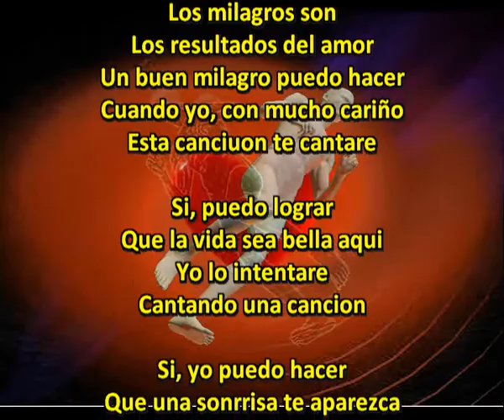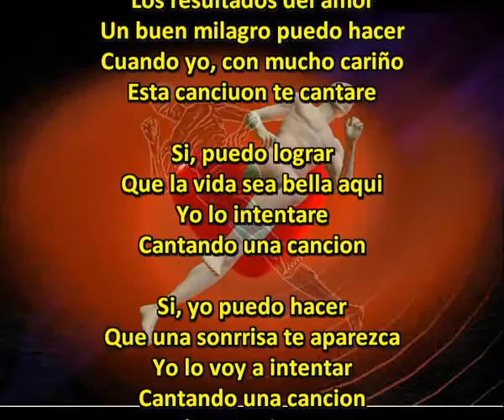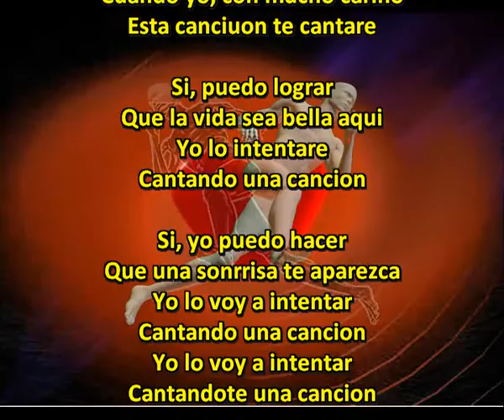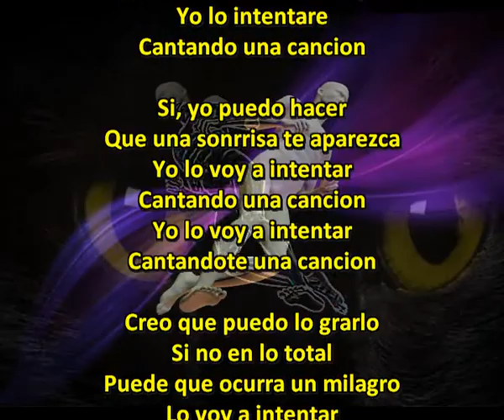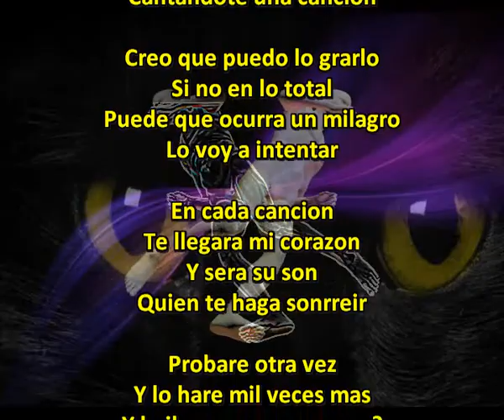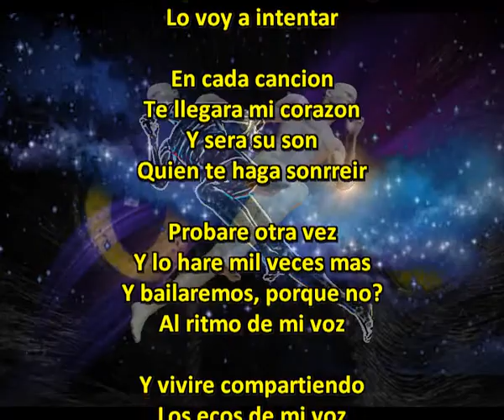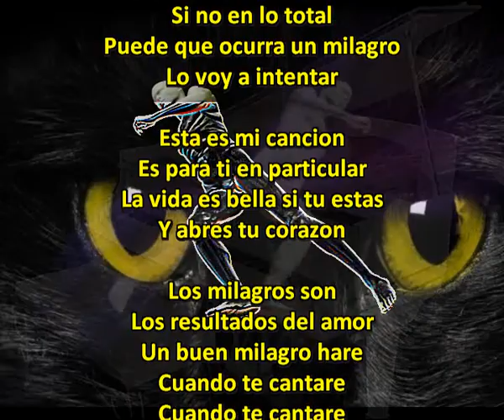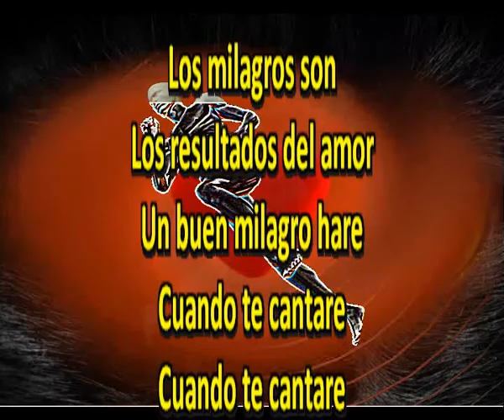Cuando te cantare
Los milagros son
Los resultados del amor
Un buen milagro puedo hacer
Cuando yo, con mucho cariño
Esta canciuon te cantare

Si, puedo lograr
Que la vida sea bella aqui
Yo lo intentare
Cantando una cancion

Si, yo puedo hacer
Que una sonrrisa te aparezca
Yo lo voy a intentar
Cantando una cancion
Cantandote una cancion

Creo que puedo lo grarlo
Si no en lo total
Puede que ocurra un milagro
Lo voy a intentar

En cada cancion
Te llegara mi corazon
Y sera su son
Quien te haga sonrreir

Probare otra vez
Y lo hare mil veces mas
Y bailaremos, porque no?
Al ritmo de mi voz

Y vivire compartiendo
Los ecos de mi voz
Naturalmente tu entenderas
Tambien compartiras

Esa es mi cancion
Es para ti en particular
La vida es bella si tu estas
Y abres tu corazon

Te lo voy a intentar
Cantando una cancion